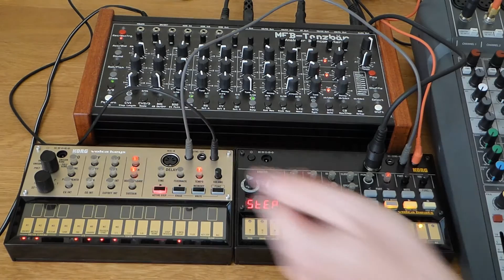MFB Tanzbar & Korg Volca Beats & Keys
Jamming with the Tanzbar & Volca Beats drum machines and the Volca Keys synthesiser synced together (Tanzbar MIDI Out to Volca Beats MIDI In, Beats sync out to Keys).

A small amount of reverb has been used, no further processing except for normalisation.